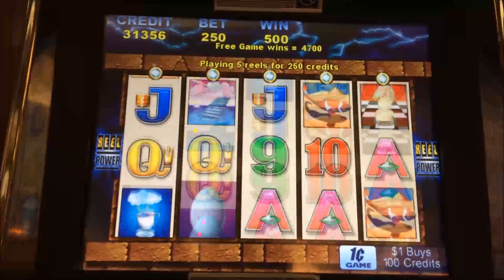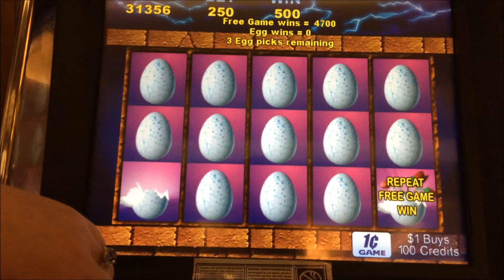TBT! DREAM TIME - MAX BET!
**Check out some BIG wins from our channel by clicking below!